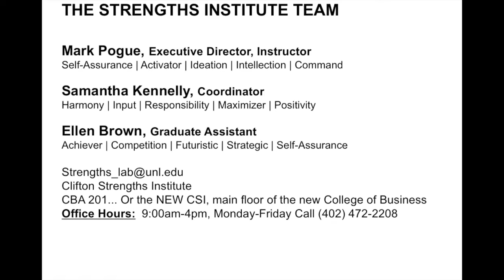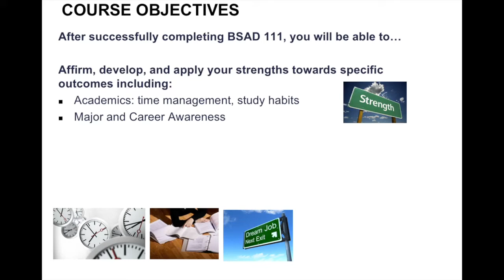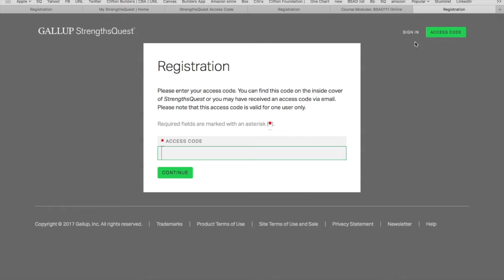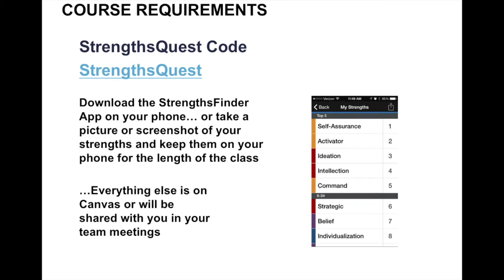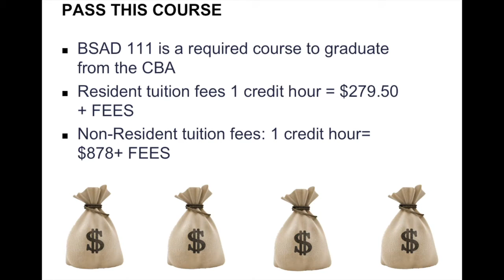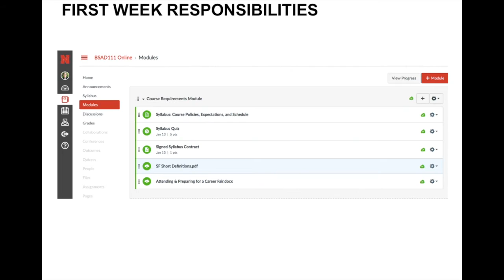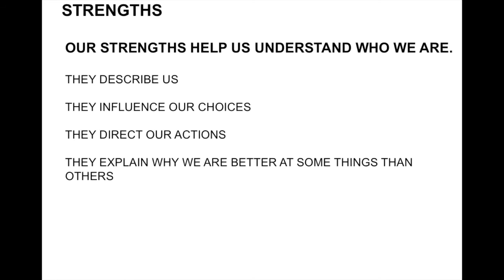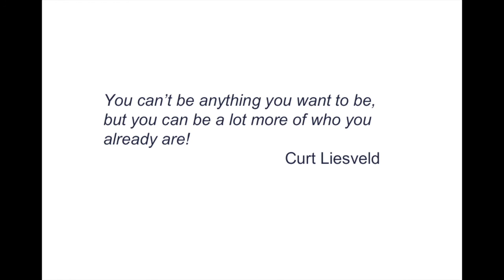BSAD 111 Module 1 PPT